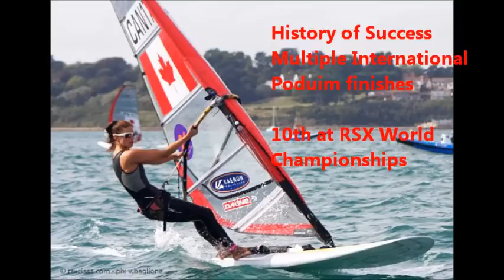Luke Ramsay & Nikola Girke - Nacra 17 for Rio 2016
We are starting our campagin for the 2016 Olympics! Follow our journey!